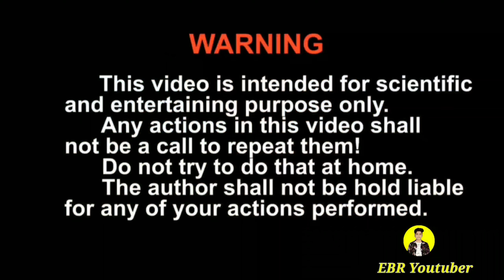EXPERIMENT: TRAIN VS RACING BIKE